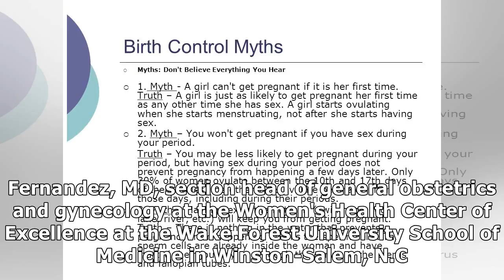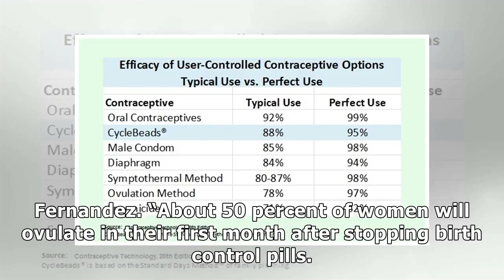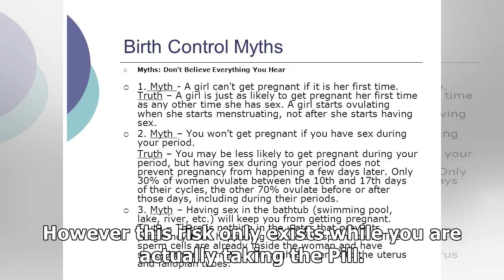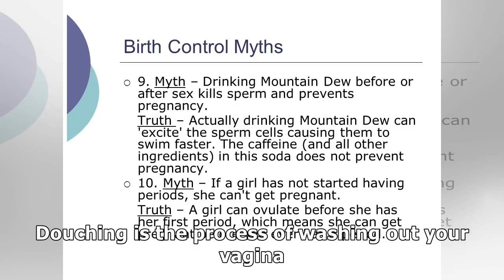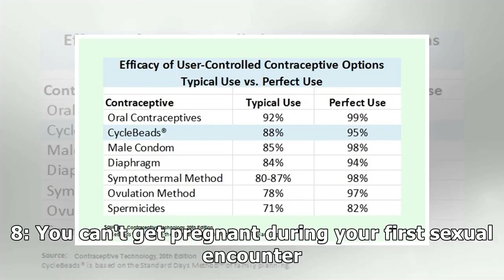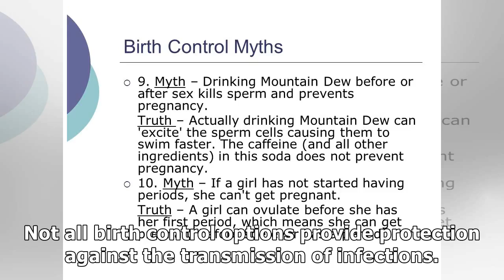10 Myths About Birth Control Methods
10 Myths About Birth Control Methods